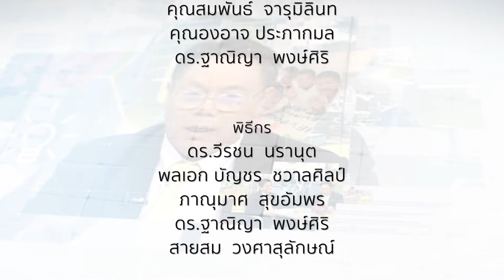เรียนรู้จิตใจมนุษย์ 2⎜รักเมืองไทย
เรียนรู้จิตใจมนุษย์ 2⎜รักเมืองไทย⎜20 ธ.ค.66

แขกรับเชิญ :
• นพ.นรวีร์ พุ่มจันทร์
นายแพทย์ทรงคุณวุฒิ สถาบันจิตเวชศาสตร์สมเด็จเจ้าพระยา กรมสุขภาพจิต กระทรวงสาธารณสุข